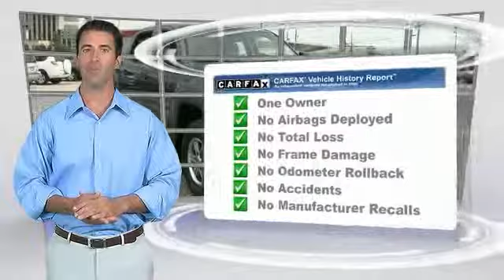2013 Toyota Tacoma Metairie LA FL27301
2013 Toyota Tacoma PreRunner

Lakeside Toyota
3701 North Causeway

Lo-Lo-Miles! A fine example of superb automobile construction. Are you looking for a reliable used vehicle? Well, with this fantastic, reliable 2013 Toyota Tacoma, you are going to get it.. Heck fire! This little truck only has 10k miles, it's basically still new! A little slice of heaven here folks! Preferred Internet Customers!! PRINT THIS PAGE and HAND to CHAD STOWE, the used car Internet manager, upon arrival for internet SAVINGS. We look forward to hearing from you!!